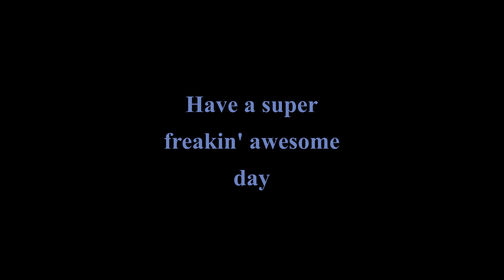This Week - Slicks (Longplay) - C64